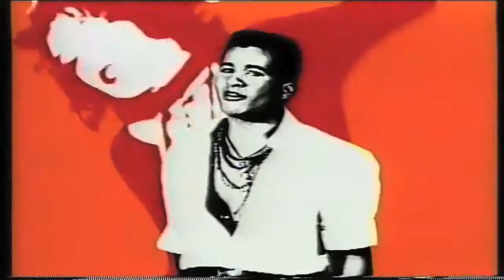Toda la Noche . Toy Box. Directed by Juan Marrero,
color corrected version